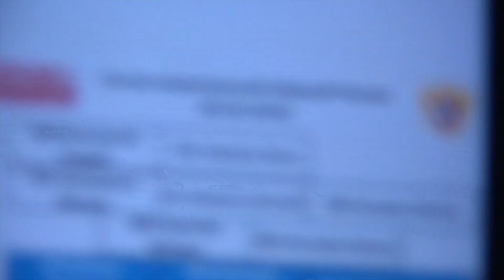Гусев врезался в Кучерова / Тренировка сборной России / Что ждать на чемпионате мира?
Тренировка сборной России перед матчем с чехами на Чешском этапе Евротура в Брно / 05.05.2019